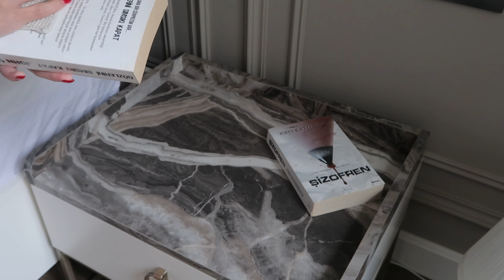HƏFTƏSONU EV TƏMİZLİYİ: Mətbəx, Yataq otağı və Uşaq otağı. Aldığım yeni ev əşyaları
Kanalıma Abunə olmağı unutmayın :)
Məni bu sosial şəbəkələrdə tapa bilərsiniz:

Video çəkiliş Canon Mark II G7x ilə aparılıb.
Montaj Adobe Premiere ilə olunub.
Tumbnail Adobe Photoshop ilə hazırlanıb.
Müəllif haqları qorunur. Kanalımda olan hər bir video öz əməyimin məhsuludur və içəriklərin kimsələr tərəfindən icazəsiz istifadə olunmasına icazə verilmir.

XoXo...Arzu